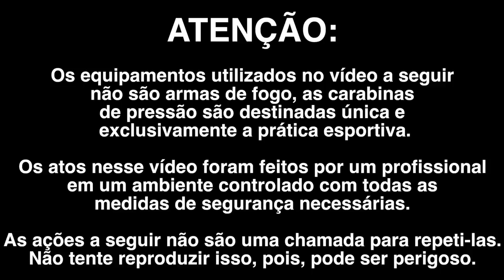TESTE: QUANTAS BEXIGAS DE ÁGUA PARAM UM TIRO?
No experimento de hoje testamos quantas bexigas de água param nossas arminhas, tudo filmado com a nossa super câmera lenta a 6000 fps - 240x mais lento